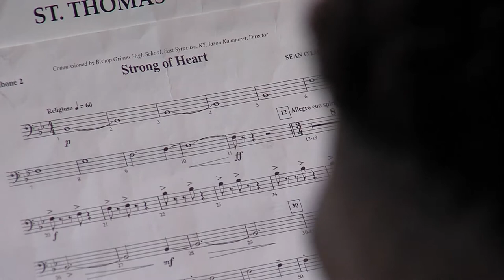In Our Schools: Bishop Grimes Spring Concert Preview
Acclaimed conductor Sean O'Loughlin debuts an original score he has written exclusively for Bishop Grimes.